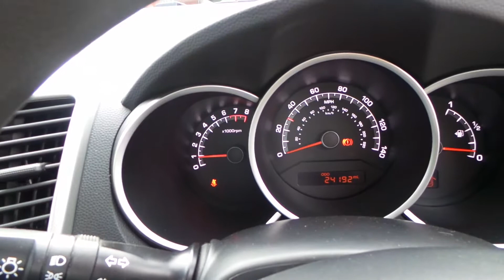2017 KIA Venga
Kia Venga 1.4 1 MPV 5dr Petrol Manual (130 g/km, 89 bhp)